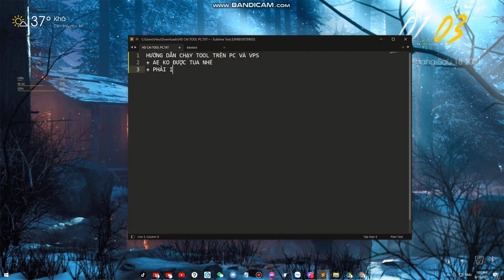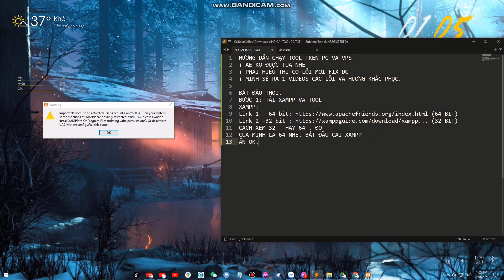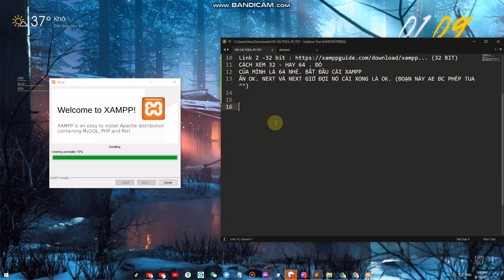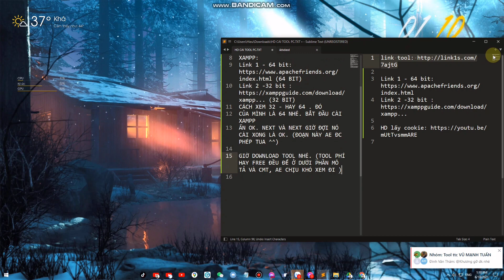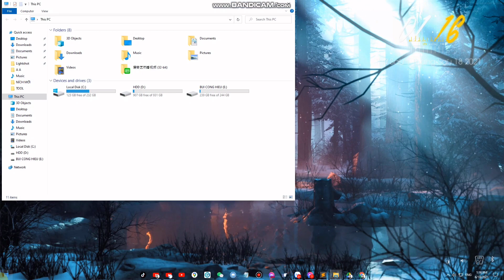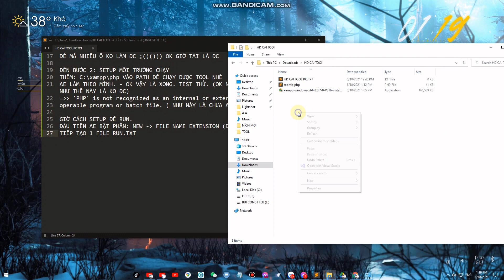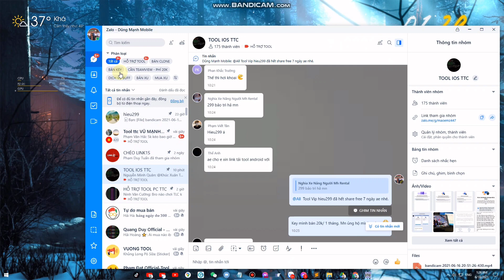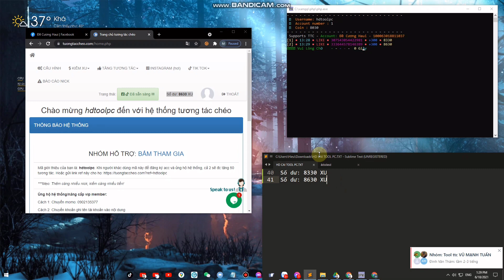Cách chạy Tool PC mới với 1 click siêu nhanh - Supports TTC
Chúc mọi người có trải nghiệm Tool tuyệt vời

Mọi người bị lỗi gì vào box mình sẽ giải đáp nha

Hiếu 299 - Support Tương Tác Chéo